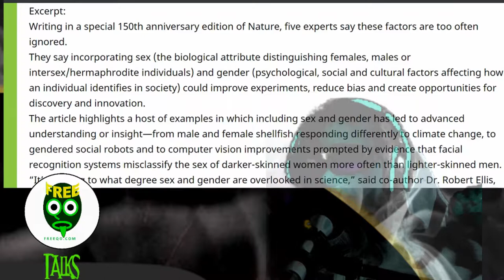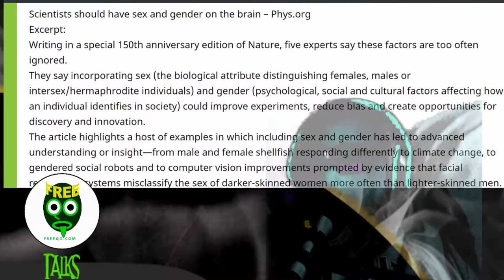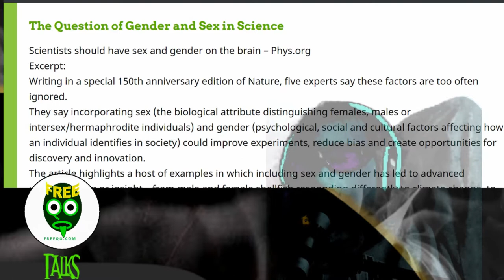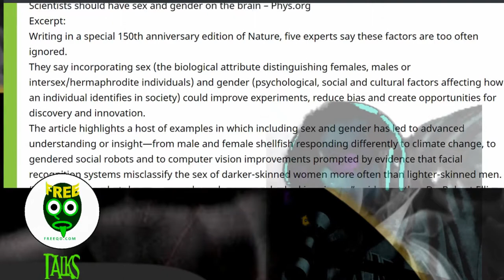The Question of Gender and Sex in Science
Scientists should have sex and gender on the brain – Phys.org
Excerpt:
Writing in a special 150th anniversary edition of Nature, five experts say these factors are too often ignored.
They say incorporating sex (the biological attribute distinguishing females, males or intersex/hermaphrodite individuals) and gender (psychological, social and cultural factors affecting how an individual identifies in society) could improve experiments, reduce bias and create opportunities for discovery and innovation.
The article highlights a host of examples in which including sex and gender has led to advanced understanding or insight—from male and female shellfish responding differently to climate change, to gendered social robots and to computer vision improvements prompted by evidence that facial recognition systems misclassify the sex of darker-skinned women more often than lighter-skinned men.
“It’s striking to what degree sex and gender are overlooked in science,” said co-author Dr. Robert Ellis, of the University of Exeter. “We need to include this at every level of research and in everything we do, or provide robust scientific justification as to why sex or gender are unimportant, based on experimental evidence.